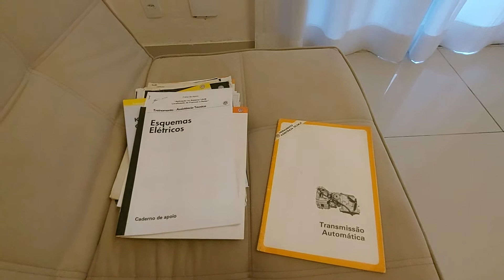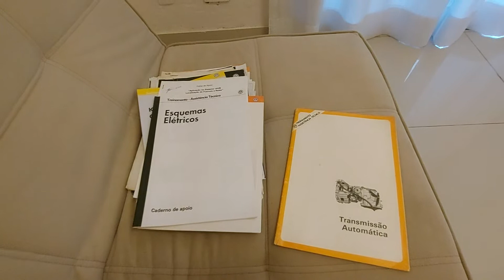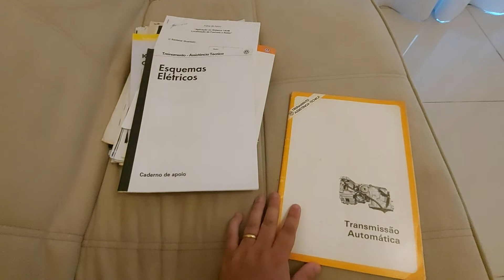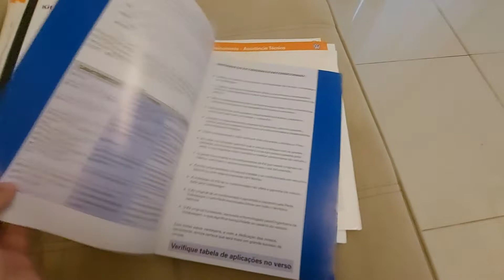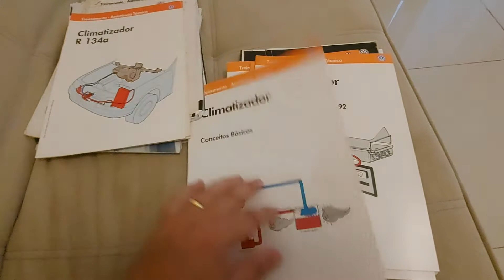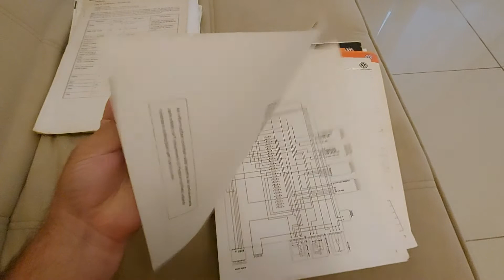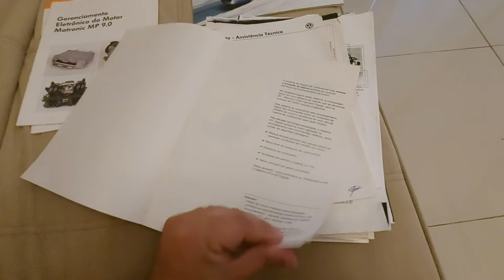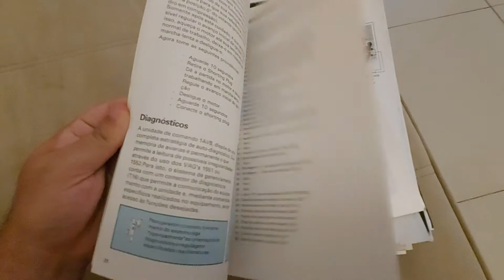Presente que ganhei de um amigo que era mecanico na época da Autolatina.